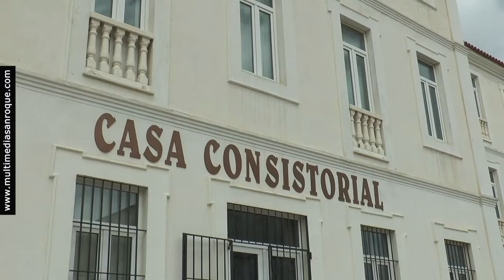INFORMATIVO MARTES 25 AGOSTO 2020